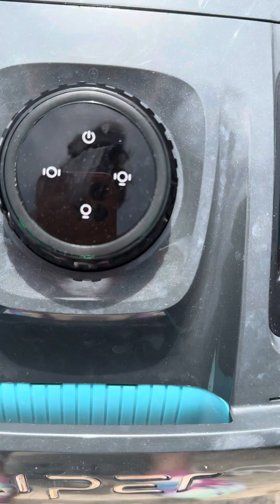Pool vacuum take 2